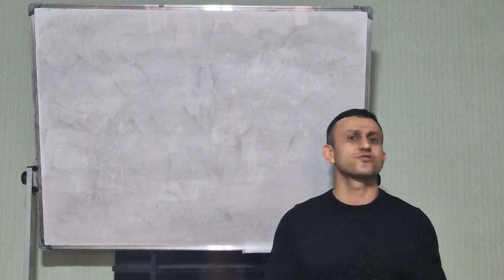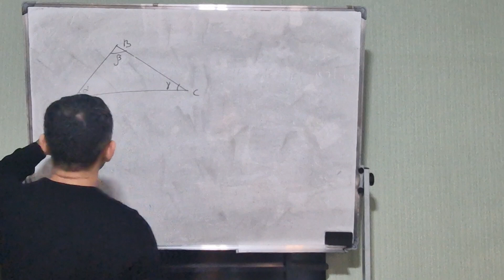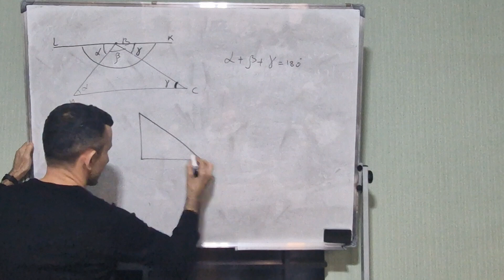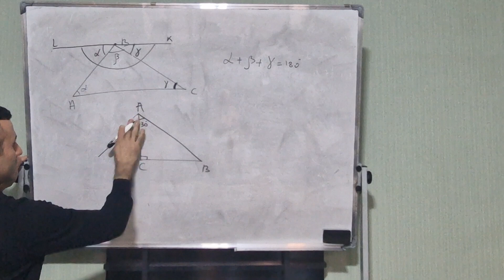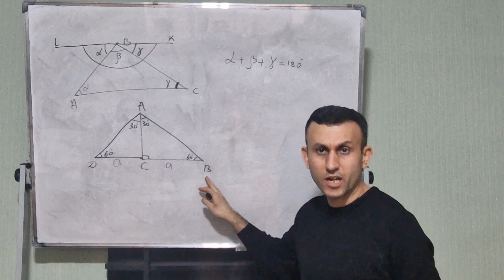Qəbula düşəcək isbat haqqında